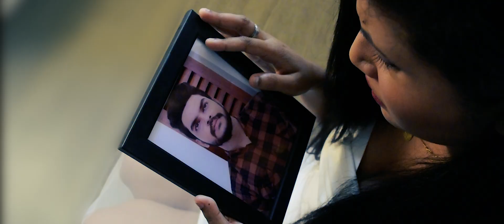RVPA - Roulette Kella ft Kiriya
OFFICIAL ROULETTE KELLA ISURU FT KIRIYA
Vocals - ISURU FT KIRIYA
Lyrics - ISURU FT KIRIYA
Music /Mixed/ Mastered -KK @ KK Records

Special Thanks-MINURI VILLA REST(HIKKADUWA)